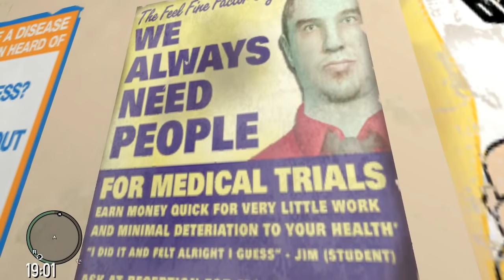GTA 4: Carmageddon 2! - w/ First Person Mod! - (Funny Moments w/ Mods)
Carmageddon: II! The sequel to Carmageddon! Also added the 1st person mod to this, saw a lot of requests to do it and thought it would be more entertaining. :p

• "Fatal Fight Rock Mix (15 Secs)" - Perre Gerwig Langer